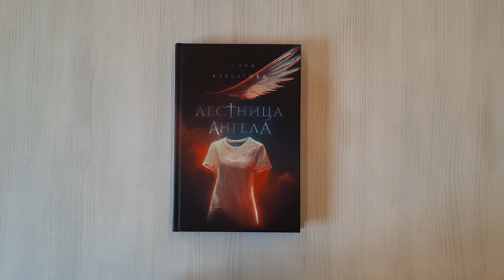Лестница Ангела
Согласно Ветхому завету мир стоит до тех пор, пока в нём существует 36 праведников. Если один из них умирает, а замены нет, наступают смутные времена: эпидемии, катаклизмы и воины.

Талантливый кардиохирург-трасплантолог Сергей — главный кандидат на место нового праведника. Из жизни в жизнь он спасал людей. Теперь его карма близка к нулю, и осталась последняя душа, которой он должен помочь. У Сергея есть только одна слабость — его любимая жена, которая вот уже три года лежит в коме.

Лиза — обиженная на весь мир молодая женщина — случайно убивает человека и погибает от пули полицейского. Однако уже через мгновение она воплощается в теле жены хирурга, чтобы повлиять на его выбор.

Сможет ли Лиза выполнить задание и получить место в новом мире после уничтожения старого, обрекая ненавистную ей землю и самого доктора?